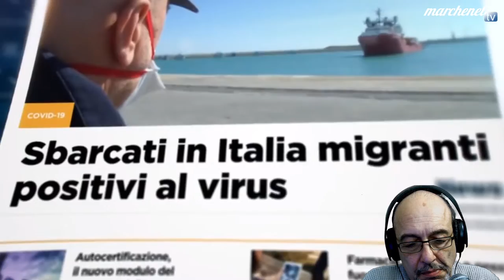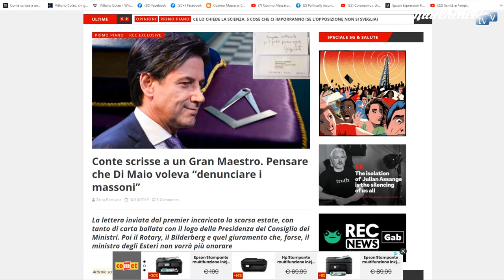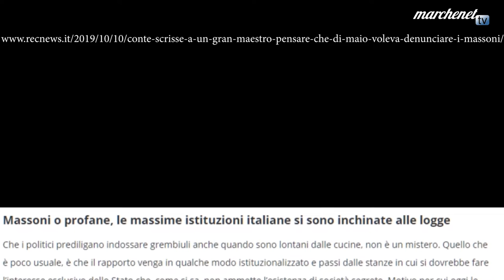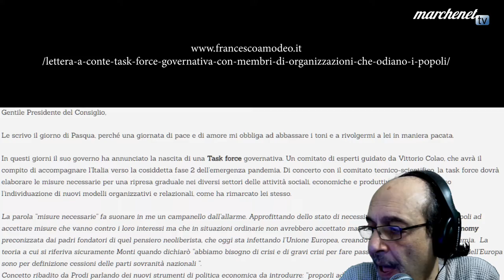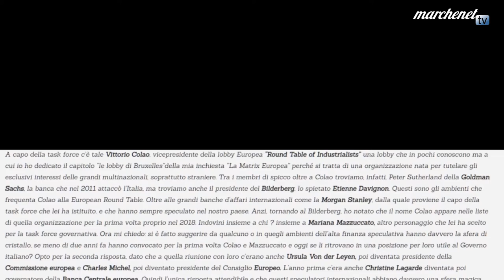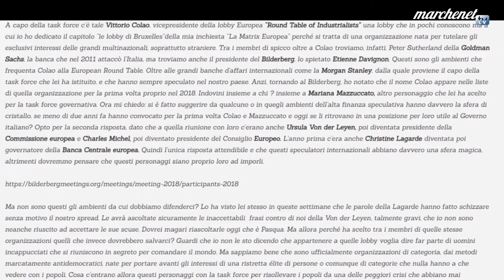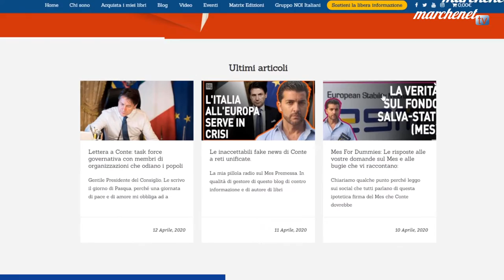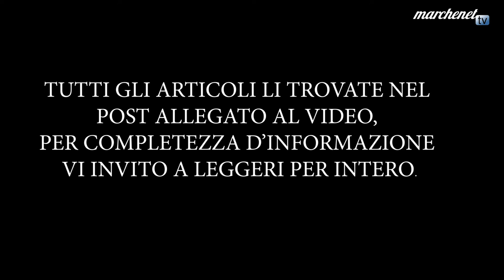Corona virus il dopo, la ricostruzione o l'affondo? Vediamolo con le fake.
In questi giorni e' in atto un tentativo di censura della rete, sulle tv nazionali
 "i responsabili" si attivano.